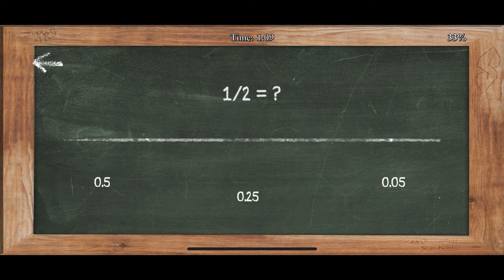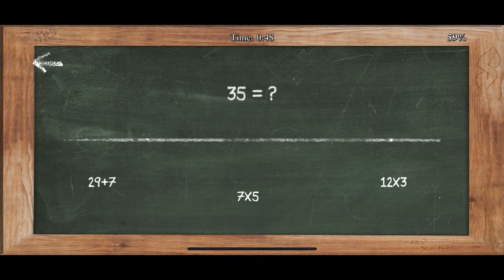Hattrick vs Galloway | Bully: Anniversary Edition [iOS]- Charpter 2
Charpter 2 : Rich Kid Blues

Hattrick vs  Galloway

Jimmy overhears Mr. Hattrick yelling at Mr. Galloway, and stops to listen. Galloway has been drinking, and Hattrick is berating him. Hattrick expresses his intent to get Galloway fired by telling Dr. Crabblesnitch. After he leaves, Jimmy enters the room to find Galloway drinking from a bottle of Scotch in a brown paper bag. He takes the alcohol away from him. Galloway thanks Jimmy, and asks him to find the other bottles of scotch he's left around the school, and give them to Ms. Philips. Then, as Jimmy is out of sight, he pulls another bottle out from his desk and pops the lid.